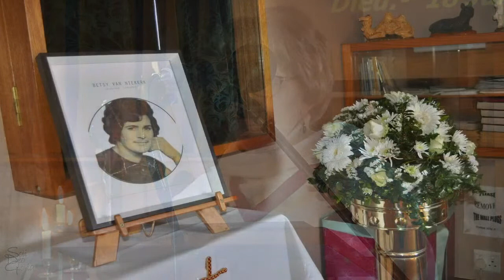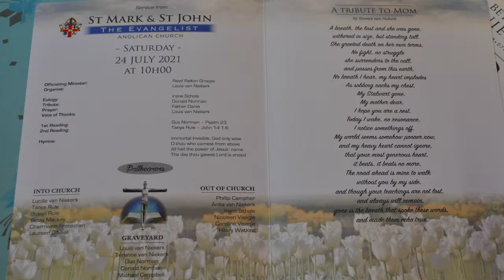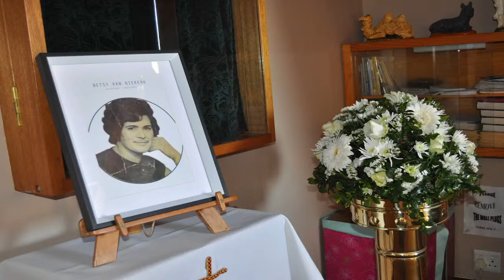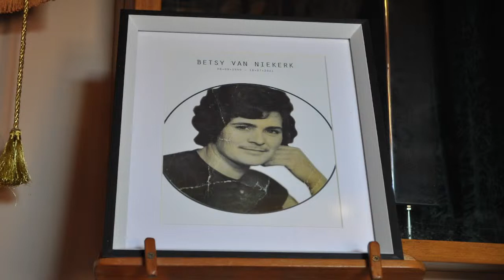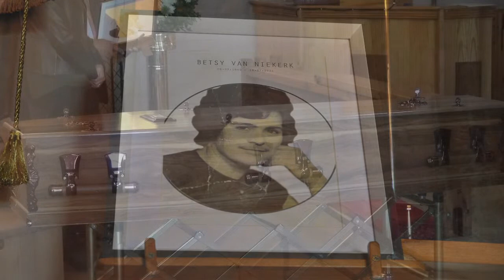In Loving Memory of Betsy van Niekerk